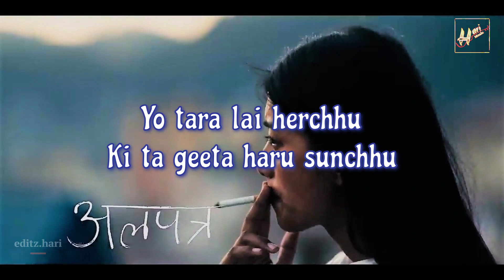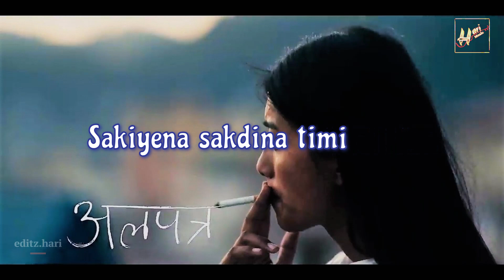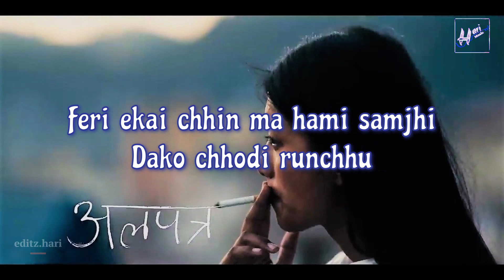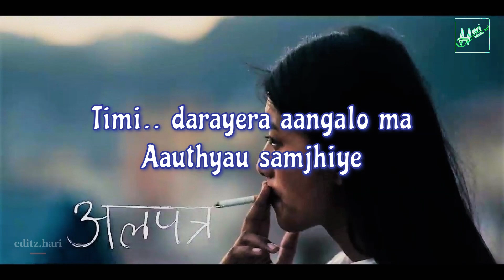Alapatra ( अलपत्र ) | Tara Maya timi binako jindagi ta | Yabesh Thapa | Lyrics video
A L A P A T R A / अलपत्र

Alapatra ( अलपत्र ) Lyrics
        Yabesh Thapa
Paradesha ko hawa le chhoi sakechha
Bolna pani ustai aauna gathe
Pirati ko samjhana ma pagal bhaisake
Ootha kholi unkai nama pukare
Yo tara lai herchhu
Ki ta geeta haru sunchhu
Feri ekai chhin ma timi samjhi
Aafai muskurauchhu

Khai kina, Khai kina, Khai kina
Sakiyena sakdina timi bina
Tara yo chiso batash le
Mero mutu jhak jhakyauda
Timro nyano angaalo lai samjhiye
Timi thikai ta chhau ni bhani
Sodha timle aankha bhari aanshu lie
Thikai chhu banthiye

Tara maya timi bina ko zindagi ta
Saat juni ni bitauna naparos
Farkiyera aauchhu bhanne aasha timro
Aaja bholi nai maros

Chumda tyo ootha timro mutu pagline
Aangalo le jhannai jyanai laidine
Sithila chala timro yaad aayo priye
Tara yo shala ni yetai aljhiye
Yo suryasta herchhu tolauchhu muskurauchhu
Feri ekai chhin ma hami samjhi
Dako chhodi runchhu

Tara yo bhayanak jhari orli
Gadyang gudung garda
Timi darayera aangalo ma
Aauthyau samjhiye
Timro kesha lai sumsumyai
Sira mutu chheu rakhi
Nadarau kei hunna bhanthiye